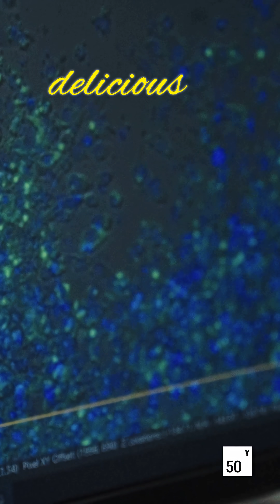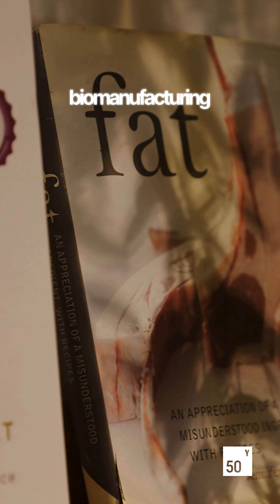Max Jamilly @ Hoxton Farms | Happy Warriors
“Intoxicating”

That’s how @hoxtonfarms co-founder Max Jamilly describes the application of cutting-edge science to difficult problems to change the world.

Catch his story on Happy Warriors and hear how he’s fixing our food system by making real animal fat without killing animals.

Latest episode of HW out on YT now! ✨